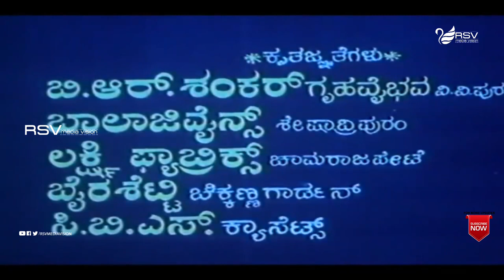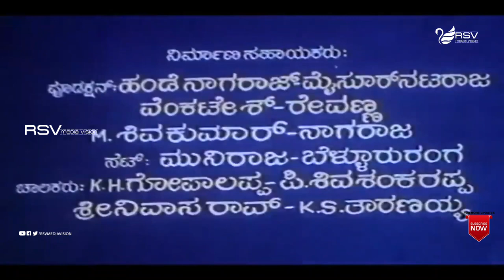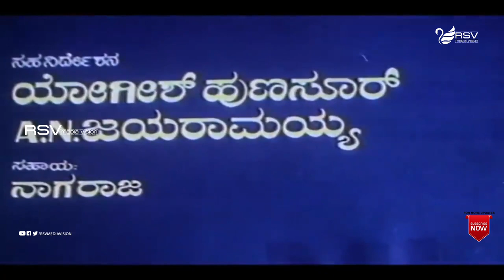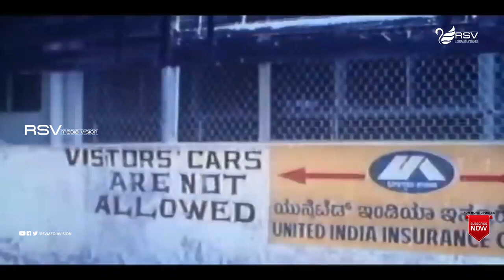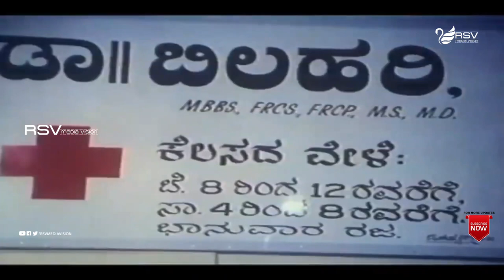Ganeshana Maduve | ಗಣೇಶನ ಮದುವೆ || Full Movie || Ananthnag || Vinaya Prasad || Comedy Movie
Watch Ananthnag and  Jayanthi  playing lead role in the Movie Ganeshana Maduve.
Film: Ganeshana Maduve
Starcast: Ananthnag, Vinaya Prasad
Director: H S Phani Ramachandra
Producer: Smt Padma Sudheendra, Vishwa Sagar,
Padmanabharaju, Ramamurthy Bhat
Banner Kalapriya
Year: 1990
Songs :
Bangalore Citya Olage - Mukyamanthri Chandru, Nagendrappa,
Rathnakara, Sathyabhama, B K Shankar, Umesh
Anuraaga Thotadalli - S Janaki
Shridevi Madhavi Kannota Beda - Jayachandran, S Janaki
Soundarya Nodu Nalla – S Janaki
Premada Shruthi Meetide - Jayachandran, S Janaki
 Lyrics : Geethapriya, Shyamsundar Kulakarni, Doddarange Gowda,
Su Rudramurthy Shastry, M N Vyasa Rao